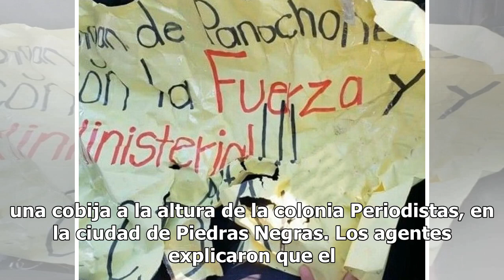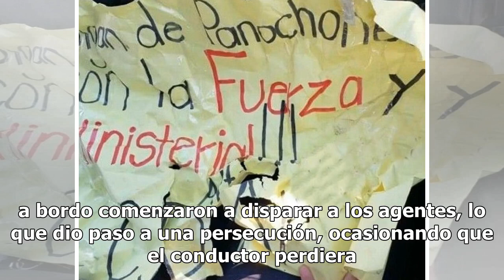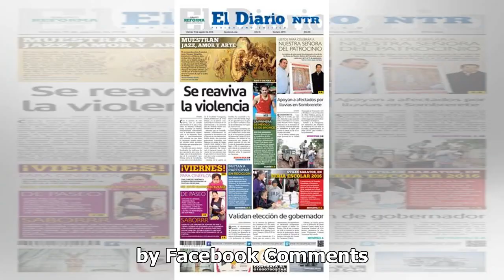Cártel del Noreste deja encobijado en Coahuila con narcomensaje incluido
Un macabro suceso se registró en el estado de Coahuila cuando la Policía reportó el hallazgo de un cuerpo decapitado y una cabeza con un narcomensaje generado por el Cártel del Noreste. Al proceder con las indagatorias, la Policía de Coahuila señaló que el cuerpo presentaba señales de violencia, se ...